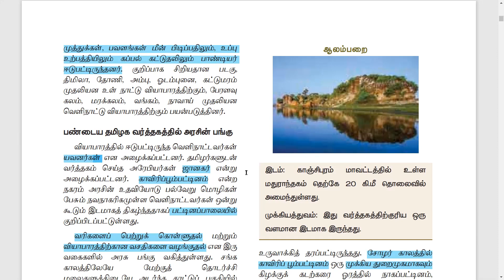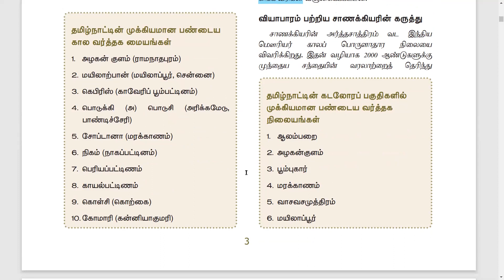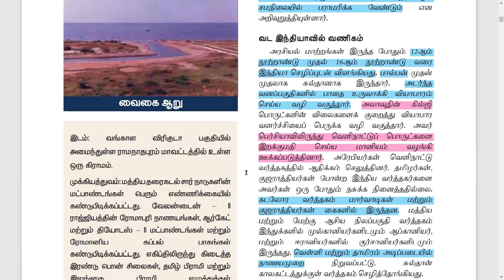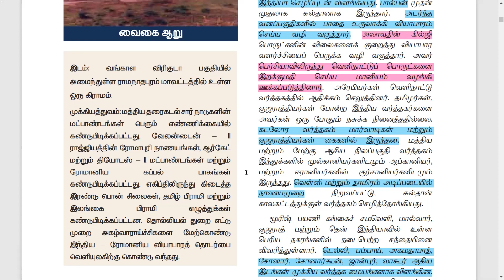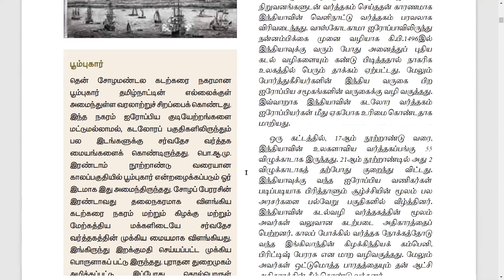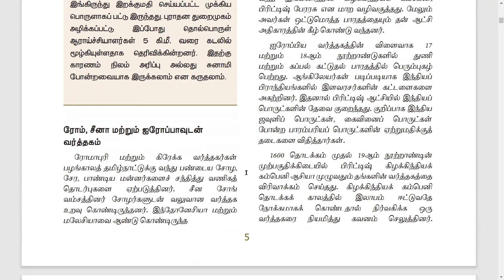Class 11 Commerce Chapter 1|Tamil Medium| Samacheer kalvi| Part 2| Stateboard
tamilmedium commerce 11nth Commerce Chapter 1 in Tamil |Tamil Medium